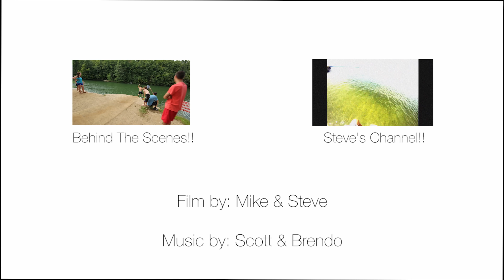Nelson Ledges Cliff Diving!!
Huge thanks to Nelson Ledges Quarry Park for hooking us up with access to their awesome park!

Thanks to Scott & Brendo for letting us use their song!  Go check them out, They Have Awesome Work!

Thanks to Steve for an awesome job filming the intro and everything else he helped with! Originally we were both supposed to shoot the intro, but some people backed out and I (Mike) Had to be talent! check his channel:

Filmed and edited by: Mike Bernal and Steve Stotlar
All the slow motion shots were done by Steve.

All the smooth "flying" shots were filmed on my Glidecam HD-2000.

All the audio was recorded by Rode Microphones! Awesome mics, highly recommend them.

I'd love to keep making videos like this for you guys, its a dream behind the camera!